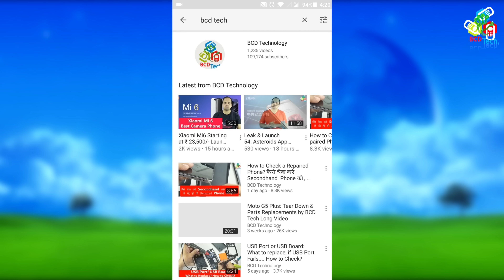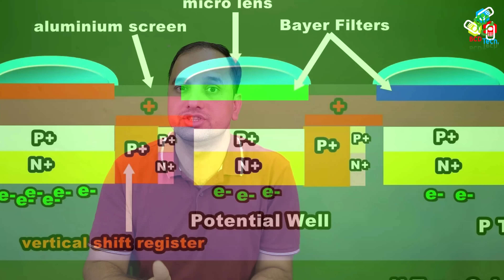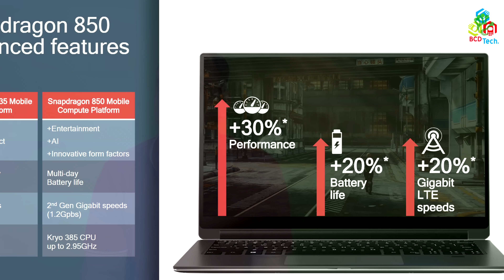Why Most 📸DSLR Doesn't record in 🎥4K, while 📲Mobile Phone Does...